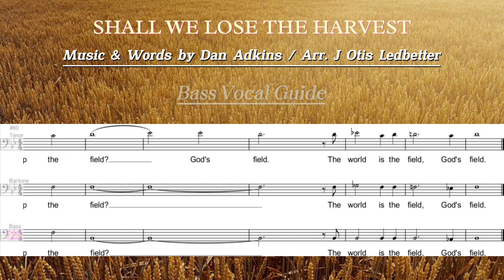Shall We Lose The Harvest || SATB || Bass Vocal Guide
Shall We Lose The Harvest - Bass Vocal Guide
Music & Words by DAN ADKINS
Arranged by J. OTIS LEDBETTER

The fields are so white, but so few will labor
Awaiting the harvest, the fields all waste away,
And someone must toil, or it will not be gathered,
Safe in God’s store house before it is too late.

CHORUS :
Oh, shall we lose the harvest, and let man go his way,
The fields left unattended, can have no harvest day.
Oh shall we work together, and strive to bear the yield
Shall we lose the harvest or toil to reap the field?

When God calls us home and we stand before Him
How can we deny that, we have our chance today?
He’ll show us the field, the site will remind us
That we had our chance now, to go and give and pray

Repeat Chorus